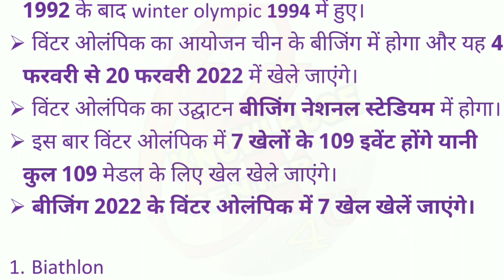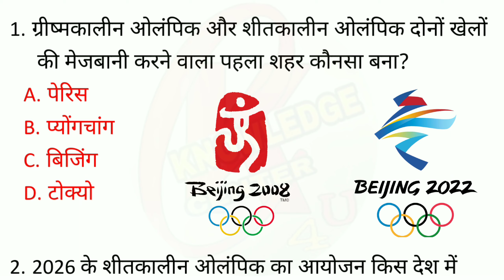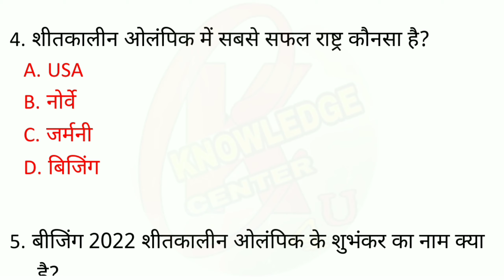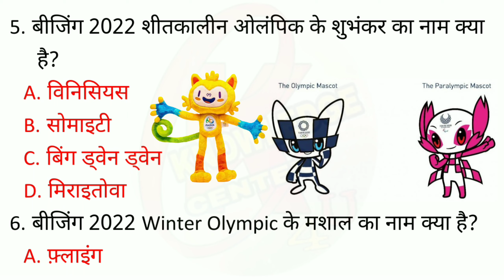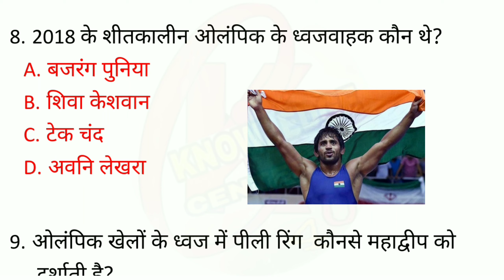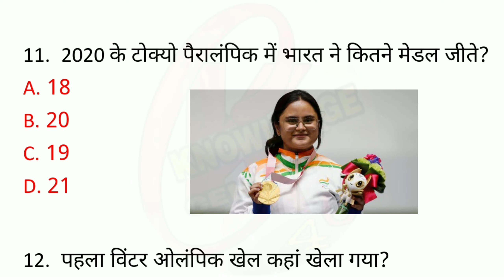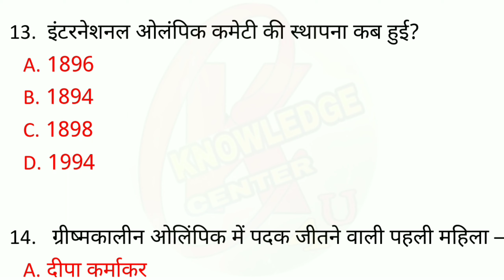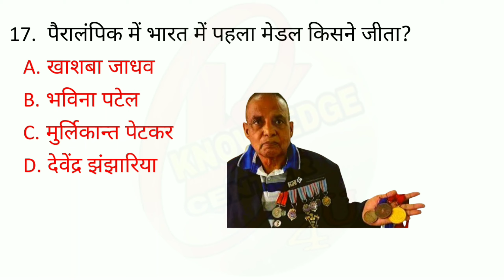Beijing olympics 2022 | Beijing winter olympic gk | बीजिंग ओलंपिक 2022 के महत्वपूर्ण प्रश्न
Beijing olympics 2022
Beijing winter olympic gk
Beijing winter olympic
Beijing olympic
बीजिंग ओलंपिक
बीजिंग ओलंपिक 2022 के महत्वपूर्ण प्रश्न
Beijing olympics 2022,
beijing 2022,
olympic games,
olympic games gk question,
Beijing olympic 2022,
beijing olympic 2022 mascot,
Beijing olympic 2022 important questions,
Beijing winter olympic 2022 gk,
Beijing olympics india,
beijing olympics india medals,
Beijing olympics 2022 indian athlets,
Beijing winter olympic india,
bijing winter olympic 2022,
beijing 2022 winter olympic,
बीजिंग शीतकालीन ओलंपिक 2022